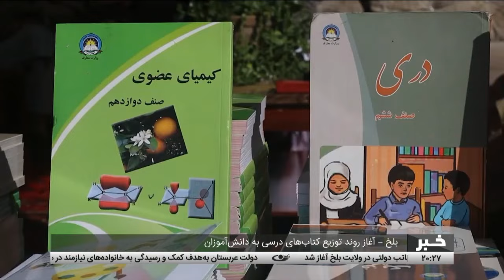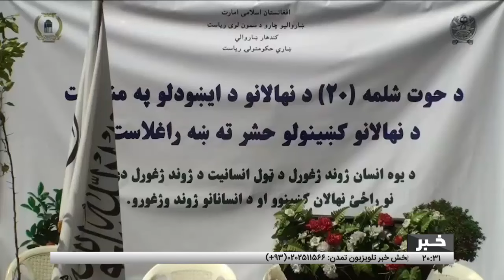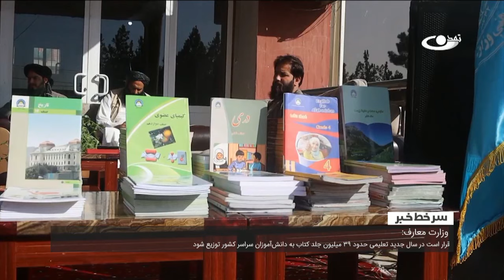Tamadon TV – 8pm News – 16 March 2024 | تلویزیون تمدن- خبر ساعت 8 شب – 26 حوت 1402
شورای امنیت سازمان ملل – تمدید ماموریت یوناما در افغانستان تا یک سال
تصویب قطعنامه مبارزه با اسلام‌هراسی در مجمع عمومی سازمان ملل
سی و چهارمین سالروز شهادت شهید مشتاق؛ فرمانده نامدار جهاد علیه شوروی
خواست خبرنگاران از مسئولان حکومت همزمان با روز ملی خبرنگاران
بلخ – آغاز روند توزیع کتاب‌های درسی به دانش‌آموزان
کابل – کمک‌های رمضانی جمعیت هلال احمر به خانواده‌های نیازمند
قندهار – آغاز کمپاین کاشت نهال با هدف مبارزه با خشکسالی و آلودگی هوا